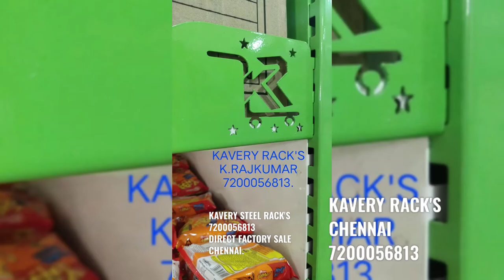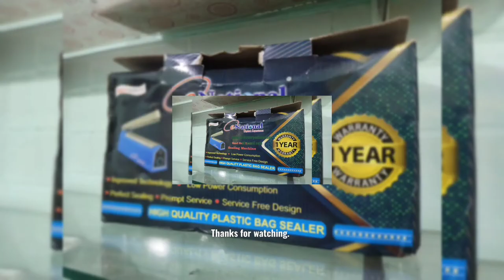slotted angle and super Market rack - Kavery racks chennai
Direct factory sale. we are manufacturing all type of rack's like slotted angle racks, supermarket racks, vegetable racks, Glass rack's, Textile rack, impluse bin, alligator bin, broom stand and electronic weighing scale.